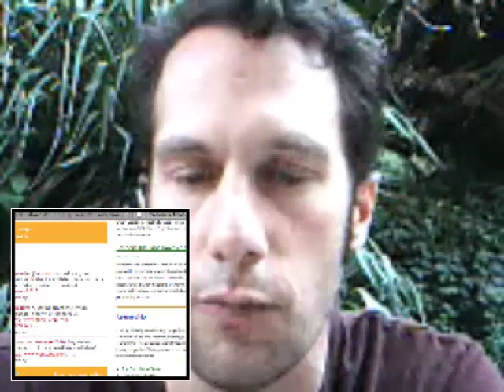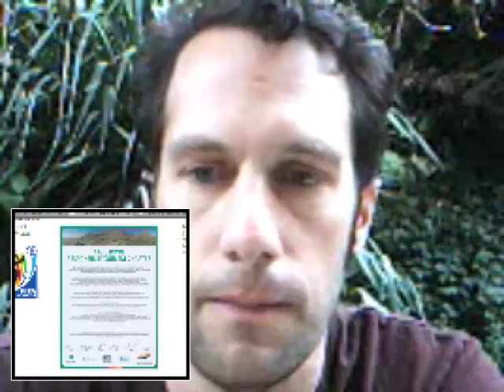Conversation with Kurt Ackermann 05-20-2010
Conversation with Kurt Ackermann on 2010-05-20 at 10.10